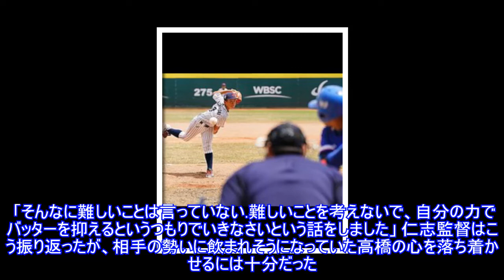【U-12W杯】韓国撃破の侍・高橋、絶体絶命の危機脱出で初の決勝進出「とても嬉しかった」Top News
,#【U-12W杯】韓国撃破の侍・高橋、絶体絶命の危機脱出で初の決勝進出「とても嬉しかった」Top,#【U-12W杯】韓国撃破の侍・高橋、絶体絶命の危機脱出で初の決勝進出「とても嬉しかった」Top
【U-12W杯】韓国撃破の侍・高橋、絶体絶命の危機脱出で初の決勝進出「とても嬉しかった」Top News ► Subscribe for more 写真拡大 侍ジャパンU-12代表は3日、台湾・台南市で行われている「第5回 WBSC U-12ワールドカップ」のスーパーラウンド第2戦で韓国に劇的なサヨナラ勝ち。前日に1-4の3回途中で雨天サスペ